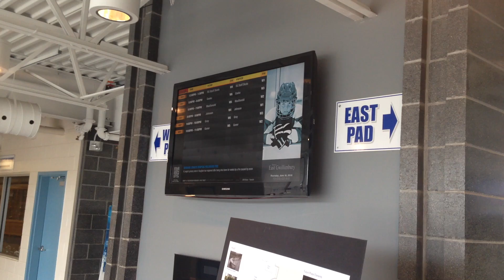SmoothWebLifeTV East Gwillimbury Sportsplex Rink Schedule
Using our arena digital signage, you are able to display rink schedules, town information, social media, and events.